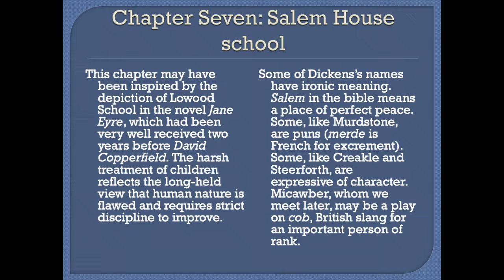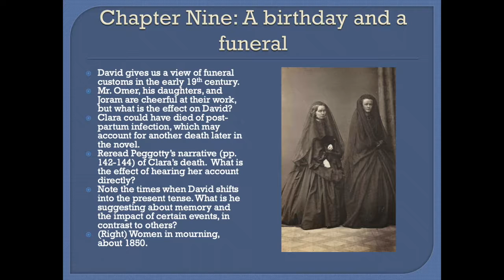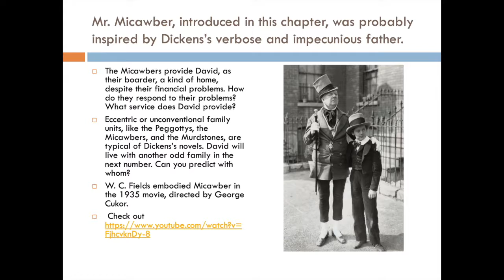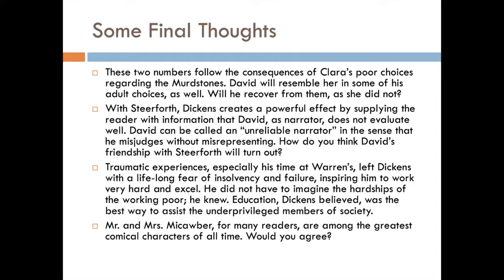LA Copperfield presents Wayne Batten, Nos. III-IV, Chapters 7-12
Wayne Batten discusses Nos. III-IV, Chapters 7-12 of "David Copperfield."